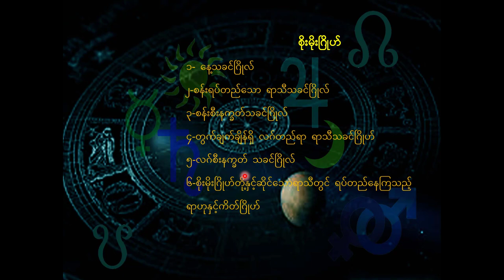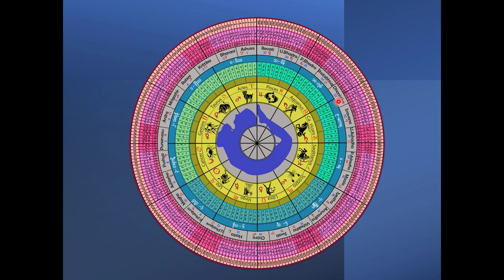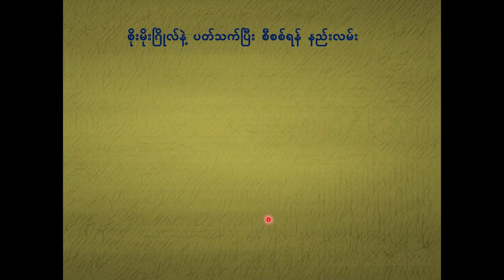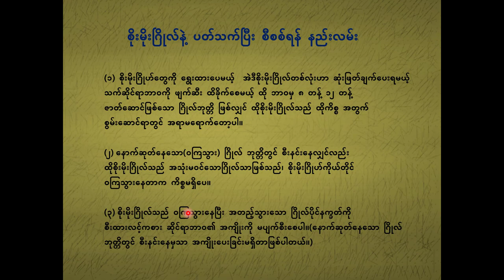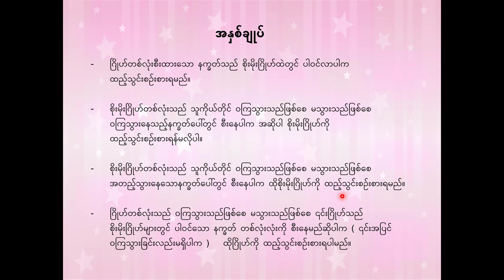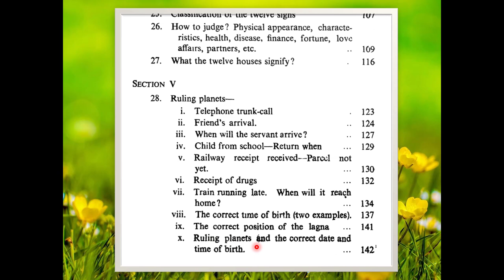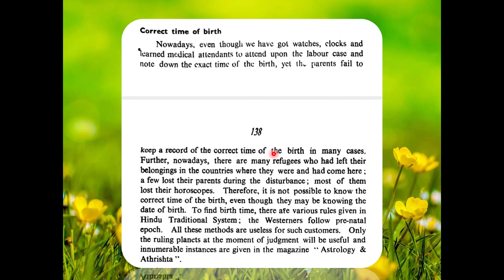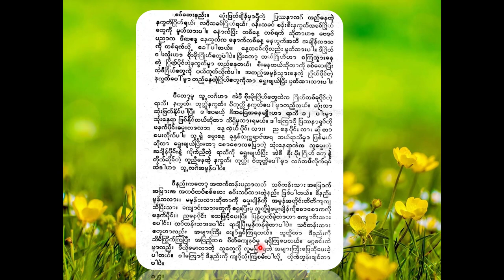စိုးမိုးဂြိုဟ်ဖြင့် မွေးချိန် အမှန်ရှာဖွေခြင်း အပိုင်း ( ၁ )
ကေပီစနစ်မှာ အရေးပါလှတဲ့ စိုးမိုးဂြိုဟ် အကြောင်းလေးတွေနဲ့ မွေးချိန် အမှန် ရှာဖွေခြင်း အကြောင်းလေးတွေကို ပြောပြပေးလိုက်ပါတယ်။
သင်တန်းတက်နေသူတွေအတွက်ကိုတော့  " လက်တွေ့ဟောပြောရန် ဒသာသခင်ဂြိုဟ်တို့၏ ဇာတ်ဆောင်ဘာဝများ တွဲစပ်ပုံ" အပါအဝင် သင်ခန်းစာ အသစ် (၃)ပုဒ်ကို  Website မှာ ထပ်ဖြည့် တင်ပေးထားတဲ့အကြောင်း သတင်းကောင်းပါးချင်ပါတယ်။

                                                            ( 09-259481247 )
                                                      Consultant Kp Astrologist
                                             Future Point ကေပီရှေ့ပြေးနက္ခတ်ဗေဒင်